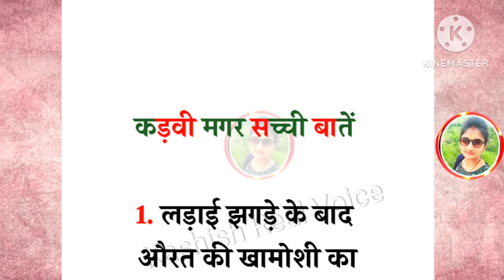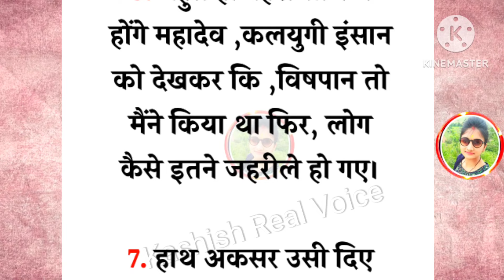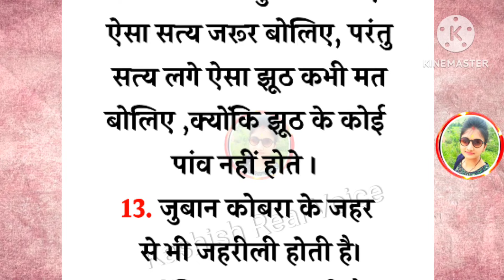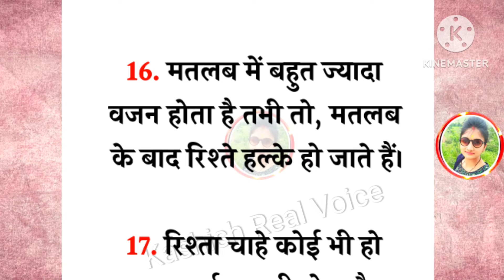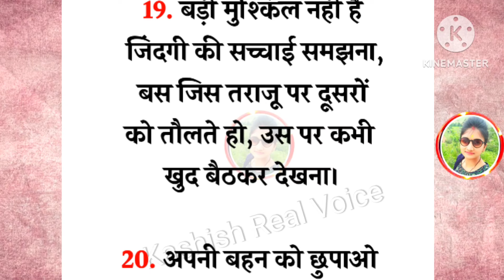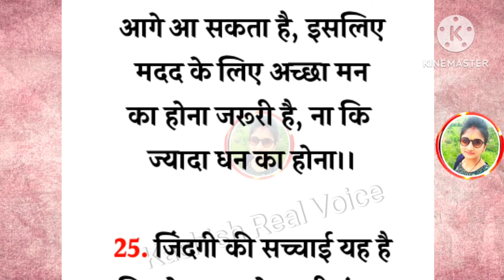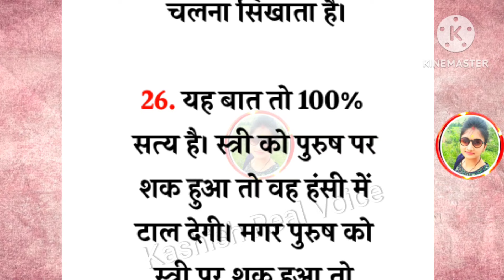जुबान कोबरा के जहर से भी जहरीली होती है😱।lessonablequotes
Dr Harshvardhan motivation
inspirational kahani
motivational quotes in Hindi
Hindi story heart touching
motivational quotes by sadhguru
Hindi motivational short story
emotional moral story
motivational short kahani
success motivation channel
inspirational Story channel
love motivational channel
sad Hindi thoughts on life
kahani motivation
suvichar reels
akele motivational video
Hindi meaningfull story
short Hindi emotional story
voice quotes
Bhagwat Katha emotional
love emotional motivational videos
heart touching emotion story
most motivational quotes suvichar
moral stories for women
emotional moral story
Hindi emotional quotes
Hindi successful story
trending suvichar
Bhagwat Geeta suvichar
heart touching poetry
self confidence of affirmation hindi
positive self talk afirmation Hindi
Hindi affirmations for positive thinking
motivational quotes female voice
Om Shanti motivational speech
motivational message
kadva Satya
kadva sach
kadvi baten
kadva hai Magar sach hai
suvichar
Hindi affirmations
motivational books channel
motivational books audio in Hindi
new study motivation video
rula dene wala motivational video for study
motivational video for study in Hindi girl
Hindi motivational quotes for success
pati patni motivational video
new motivational suvichar